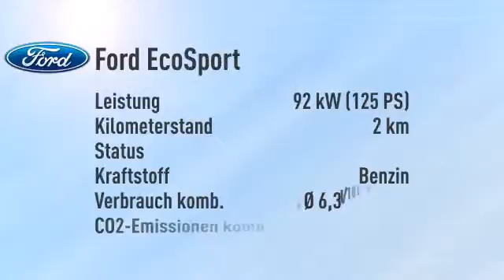Ford EcoSport ECOSPORT 1.0 EcoBoost -24%